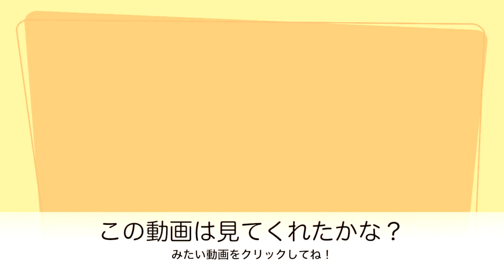リアルおままごと おかしのおうち つくりましょ♬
おやつがたくさんできたのでおやつのおうちをつくりましょ！

音楽提供元: youtubeライブラリ